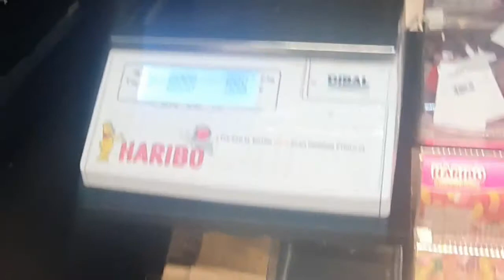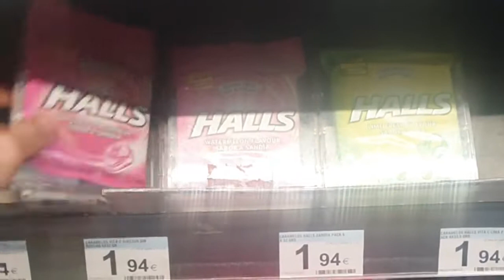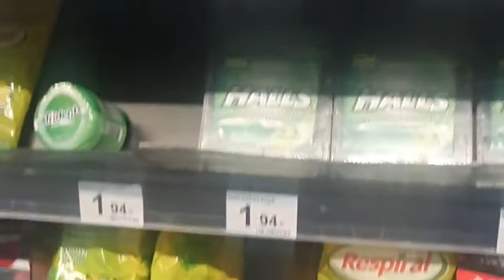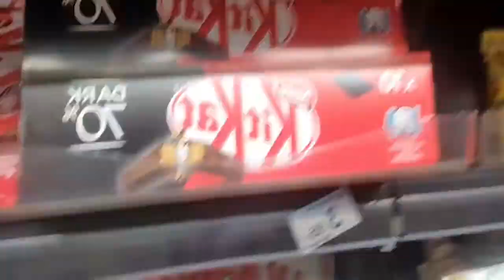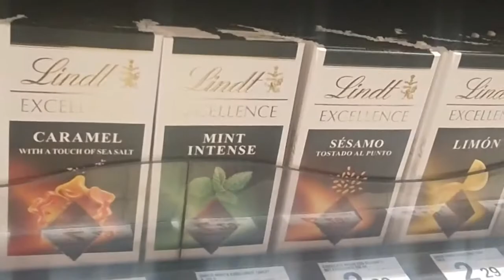Como son las Chuches en España ¿? Gran Sorpresa😱♥️🇪🇦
UNETE AL CANAL MAS CHULO DE YOUTUBE

UN ABRAZO!

CAMARA:📲 Samsung Galaxy S10+